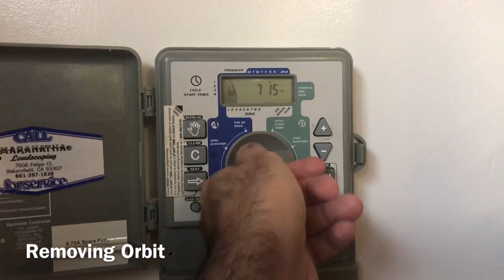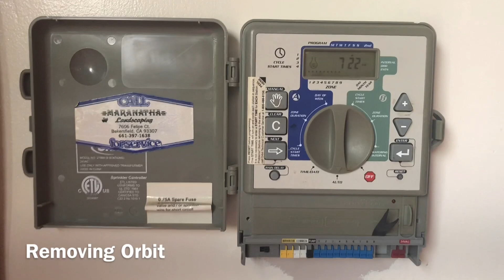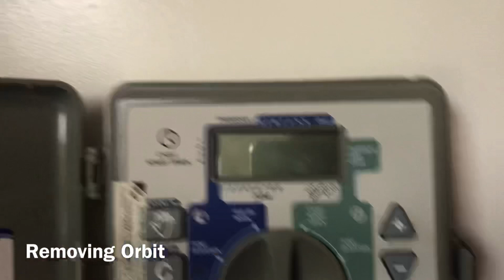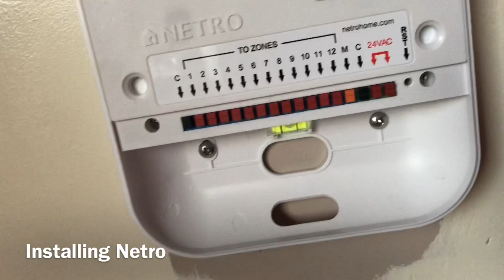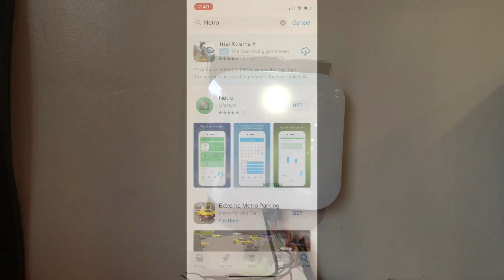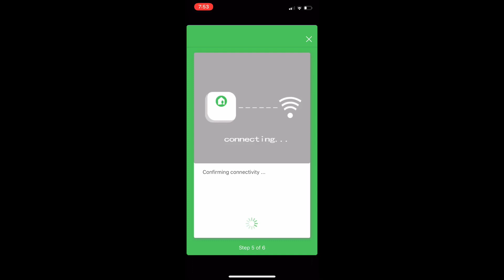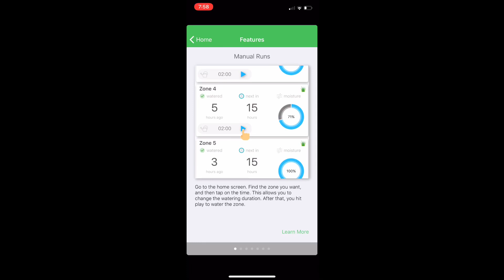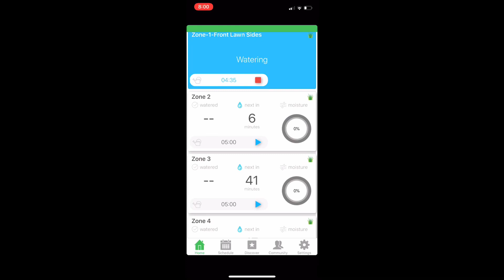Smart Irrigation Control System installation (Netro)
Removing old orbit manual irrigation control